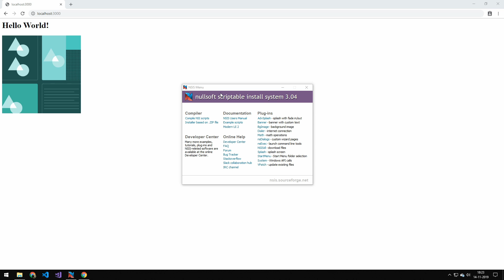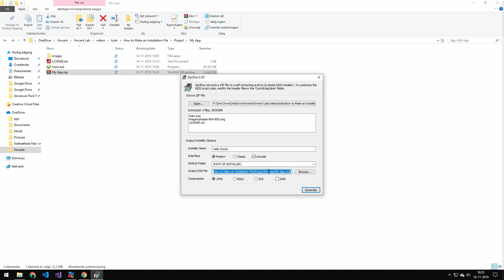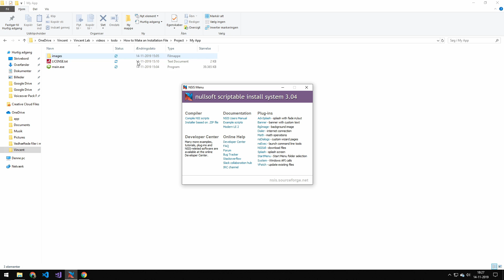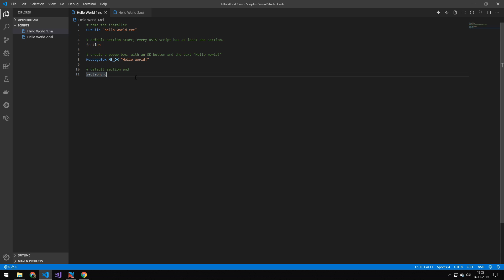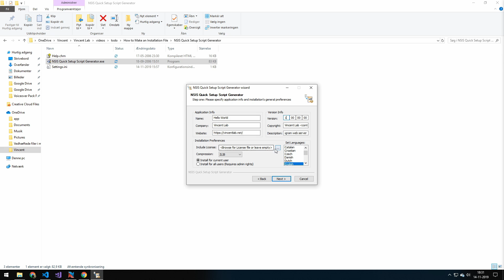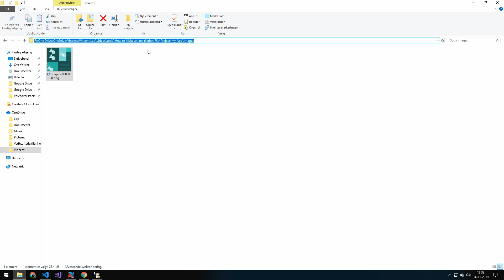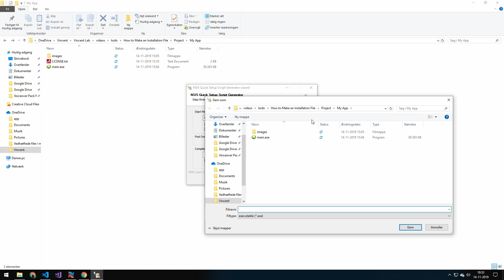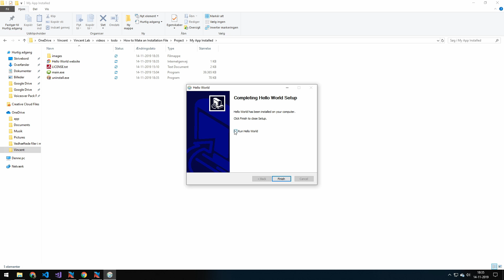How to Make an Installation File on Windows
In this video, I will show you how to take an executable and turn it into an installable file

✅ Information about me:

Name: Vincent
Country: Denmark
Age: 21